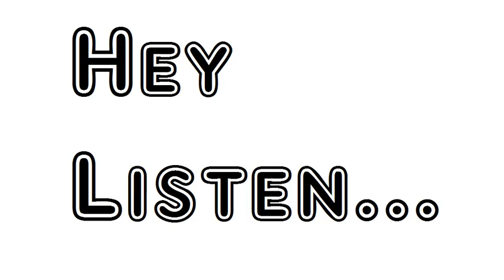Poem The Tuft Of Flowers Robert Lee Frost